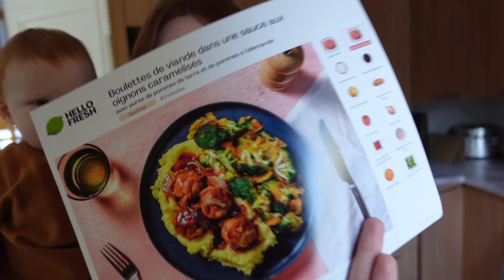PRÉPARATIFS DU VLOGTOBRE + ANECDOTES | VLOG 15-16 SEPTEMBRE 2022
Bienvenue dans un nouveau vlog dans lequel je vous amène dans une journée dans ma vie! Aujourd'hui, c'est une petite journée solo avec mon bébé. Je vous parle du vlogtobre qui approche à grand pas et de plein d'anecdotes!

Notre entreprise Novembre Boutique
Mes chouchous Amazon

Bienvenue sur ma chaîne de vlogs!

Je m'appelle Carolane et je suis une vlogueuse québécoise. Nouvellement maman de mon petit Théodore, je vous apporte dans mon quotidien bien simple en vous parlant de tout et de rien: maternité, coups de cœur, trouvailles, achats, rénos, entrepreneuriat, etc.

J'espère que vous vous joindrez à moi en vous abonnant à ma chaîne!